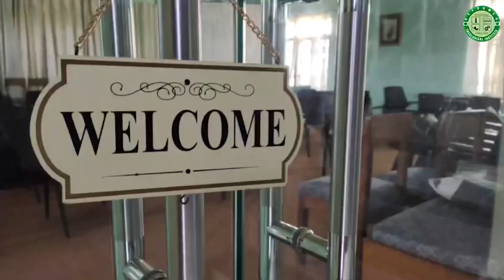Reformed Theological Institute ll 8th Graduation Ceremony 2022